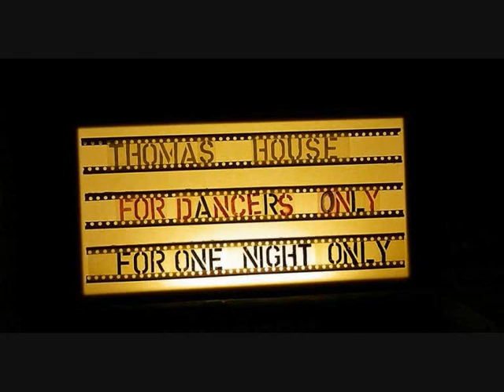Charles Sheffield - Its Your Voodoo Working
Charles Sheffield - Its You Voodoo Working ...Excello magic from 1961 with images from 'For Dancers Only' Rhythm & Blues Club, Thomas House ,Dublin from October 2015